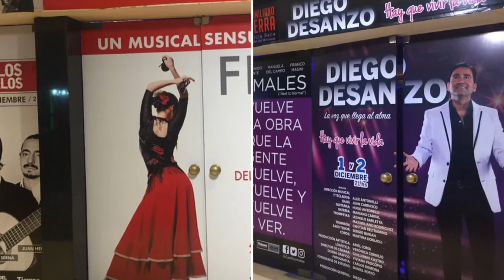Avenida Corrientes en Buenos Aires.